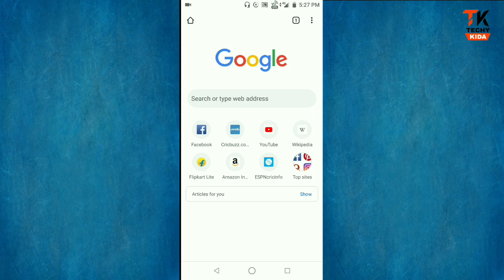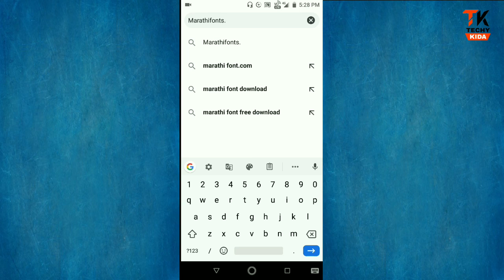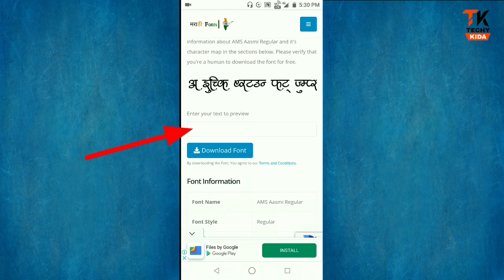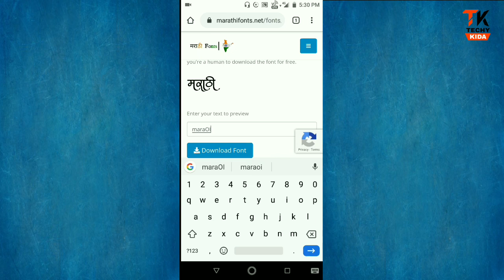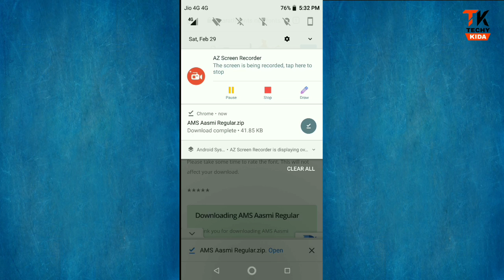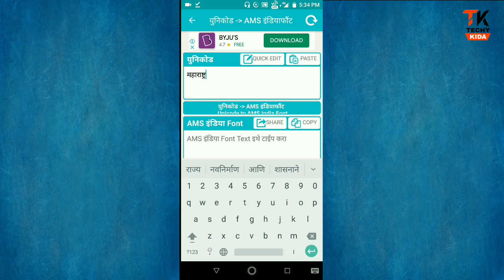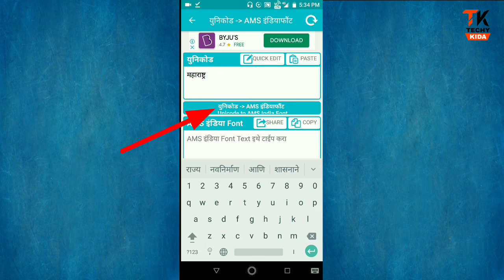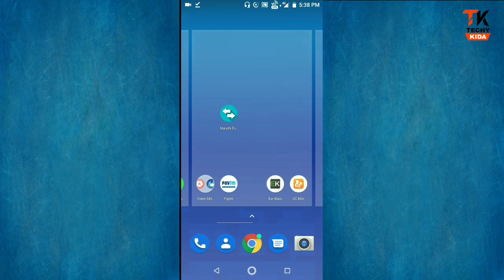Marathi Font Download | How To Download Stylish Marathi Font | Marathi Fonts कसे Download करायचे?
How To Download Stylish Marathi Font | Marathi Fonts कसे Download करायचे? | Marathi Font Download

(Marathi Font Converter - Unicode - Shree Kruti AMS)- 👇🏻